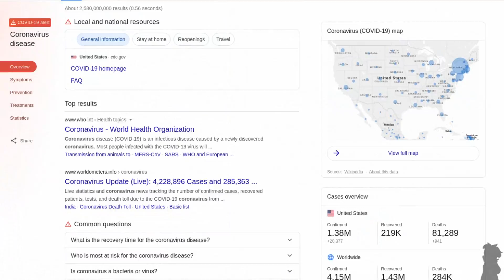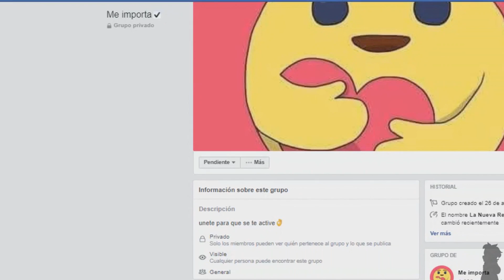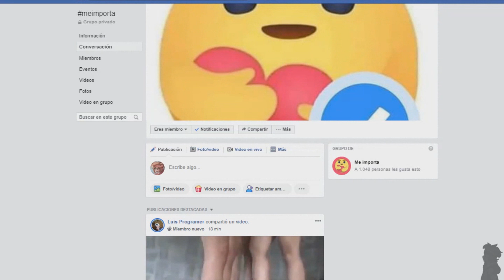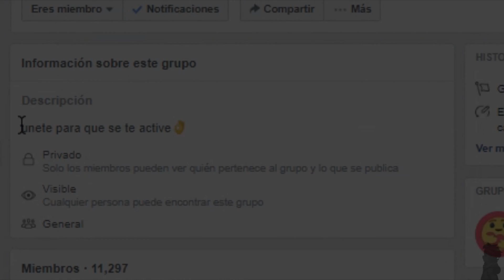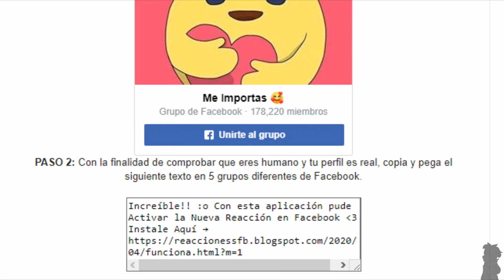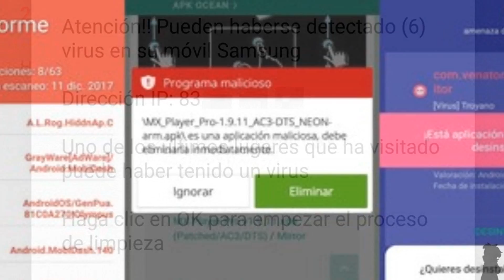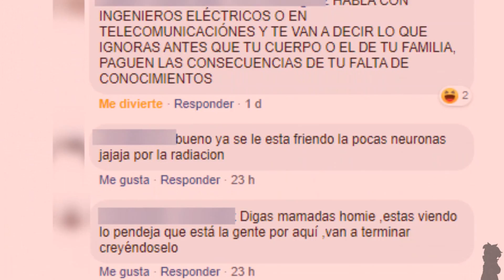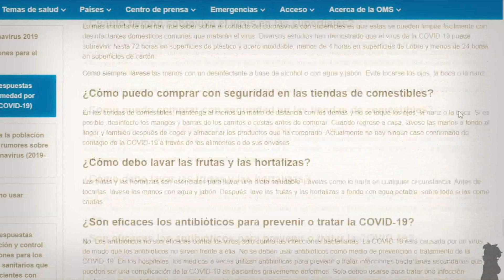Estafas con la Nueva Reacción de Facebook y Noticias Falsas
Buenas tardes a todos. Este video es un poco extraño en cuanto a su organización; lo verán en su desarrollo. En esta ocasión vamos a repasar algunas tácticas que emplearon y siguen empleando diversas personas para hacer pasar algo que no es; tomando como referencia la nueva reacción de Facebook que se dio a conocer hace un par de semanas. Además, recuperando este ejemplo, les daré unos consejos para evitar caer en noticias falsas. Volveremos a la programación habitual en breve jajaja
Mientras hacía este video, la reacción fue aplicada a nivel mundial (el 1 de mayo); la aparición anterior a esta fecha era por regiones y países en específico, además con los usuarios que estaban registrados al programa beta de Facebook en Android.

Saludos.

Música usada:
- Hot Head Bop (orchestrated)
- Snowhead Temple The Legend of Zelda Majora's Mask
- Quest 64 - Orchestrated Music (part 2)